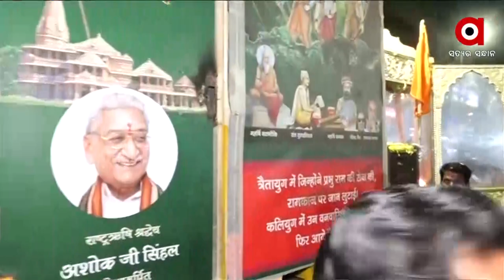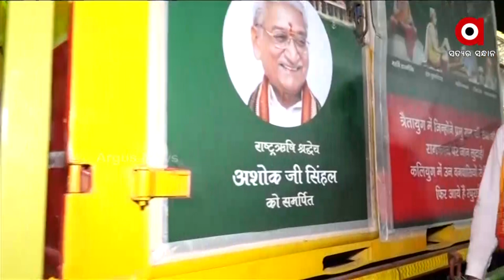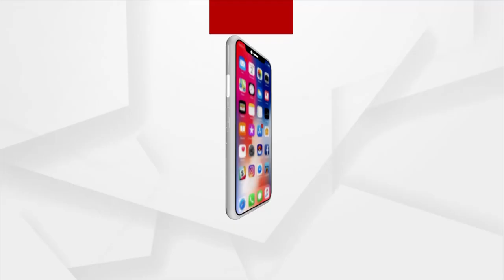Koraput: Grand Welcome for Ram Rath in Jeypore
Ram Rath has started its journey from Sita Kunda in Malkangiri's Bonda Ghat to reach Ayodhya in Uttar Pradesh. It will also pass through Chhattisgarh.